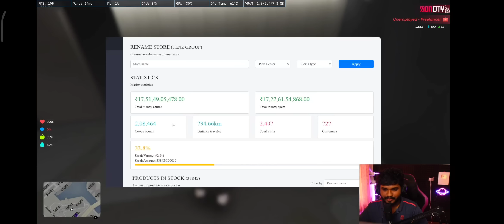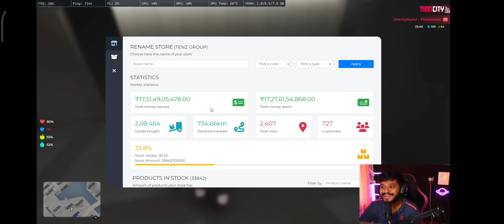Babu Shett Underworld ൽ ചേർന്നു😂 | ഇനി Don ബാബു 😎| TVA | Zion City